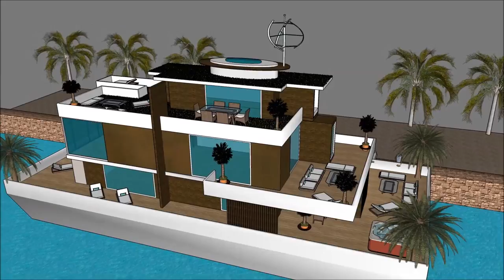Houseboats in Fukuoka – Japanese Luxury Brands Mansion – aqua floating villa design in Japan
The Houseboats in Fukuoka – Japanese Luxury Brands Mansion – aqua floating villa design in Japan – house is made as a rent to user concept, where people can rent the Lake Powell Houseboat Barge. The Houseboats in Fukuoka – Japanese Luxury Brands Mansion – aqua floating villa design in Japan – house includes an Extravagant Barge Design ready for the extravagant user to rent the barge Lake Powell Houseboat.

The Houseboats in Fukuoka – Japanese Luxury Brands Mansion – aqua floating villa design in Japan – house has three level plans with basement underneath it, which consist all the facilities needed for the renter. The Houseboat Barge has a unique modern contemporary design with unique architectural features. It has its own lounge area with gorgeous view of the bay.